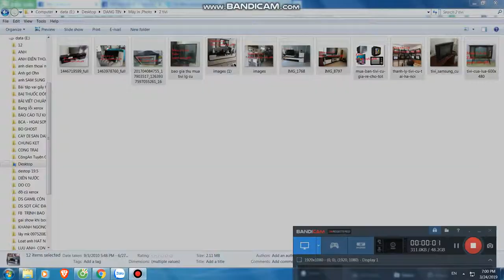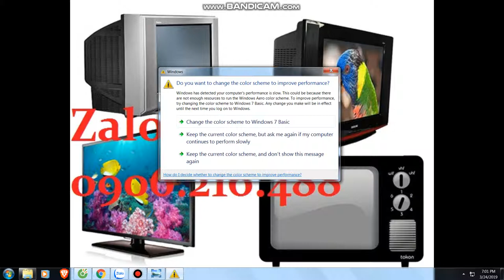Mua thanh lý máy in , Mua thanh ly may photocopy